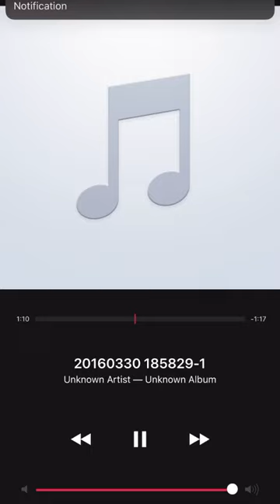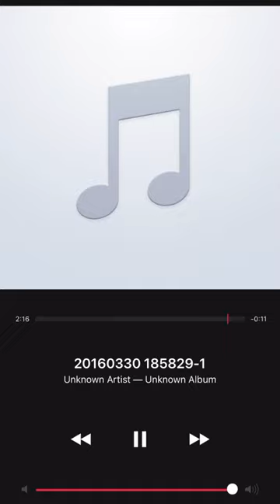así Almighty saco el éxito "Te Van A Meter" tbt 🔥🔥🔥